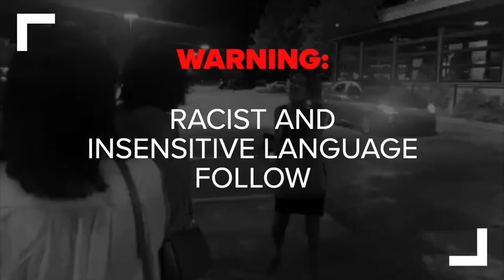"You Indians Are Everywhere": Horrifying Racist Attack In Texas' Dallas Captured on Camera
Four Indian-American women were racially abused and hit by a Mexican-American woman in the US state of Texas who hurled racist slurs at them that they are "ruining" America and should "go back to India". The incident took place on August 24 in a parking lot in Dallas, Texas. The woman, who has now been arrested, is seen in the video identifying herself as a Mexican-American and assaulting a group of Indian-Americans. "I hate you Indian. All these Indians come to America because they want a better life," Esmeralda Upton is seen saying in the video. "You Indians are everywhere," she adds while hurling abuses at the four Indian-American women.